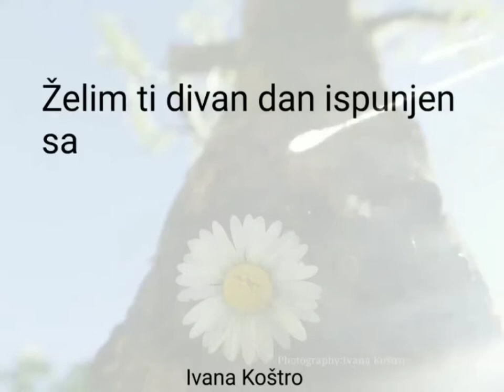17. kolovoza 2021.